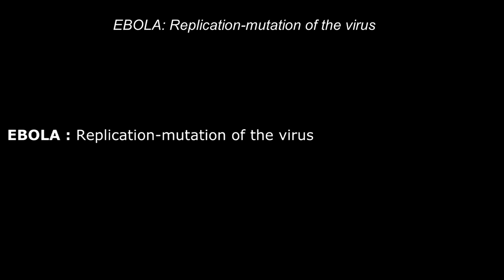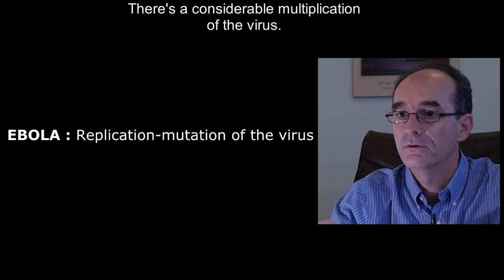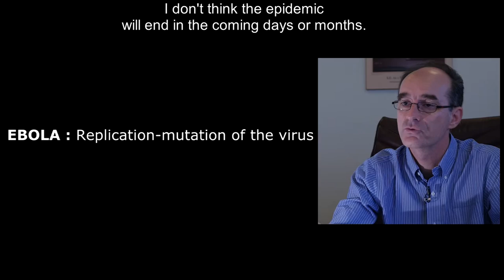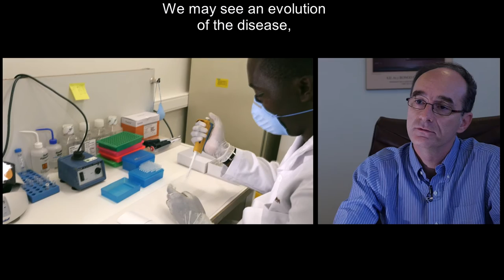Ebola : replication - virus mutation of the virus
Interview with Eric Leroy, research director in IRD and director of CIRMF in Gabon

The West Africa is affected, since March 2014, with the most serious outbreak of Ebola ever observed. On 7 November 2014, the World Health Organization (WHO) counted 5,160 deaths per 14,098 cases in 8 countries. French research teams are helping to address this epidemic, under the coordination of the National Alliance for Life Sciences and Health (Aviesan). The IRD researchers and their partners in the South are involved in several research programs in the field of diagnostics, monitoring, convalescent, or the humanities and social sciences.
These five interviews conducted by the IRD, return on key elements of understanding of Ebola outbreaks.